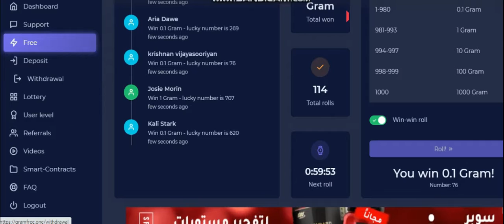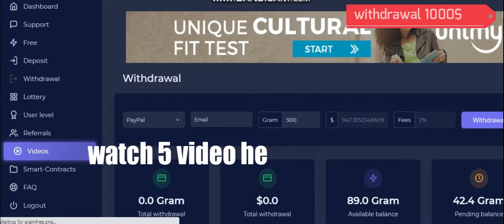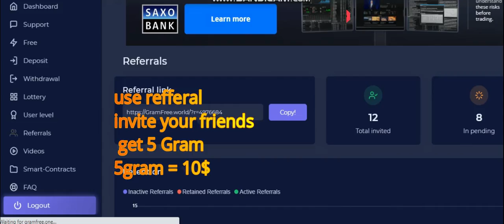Gramfree fake website